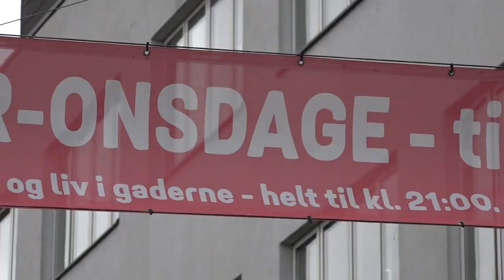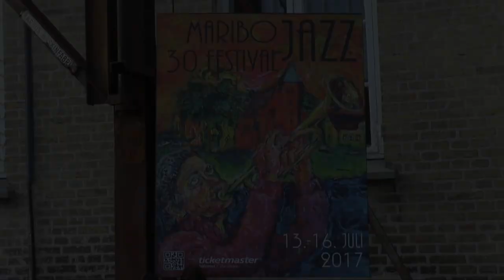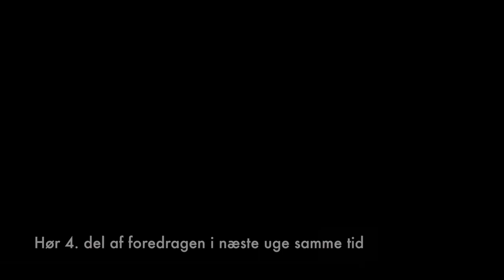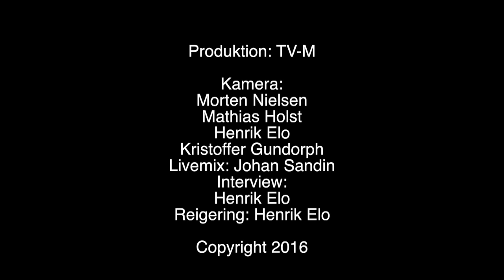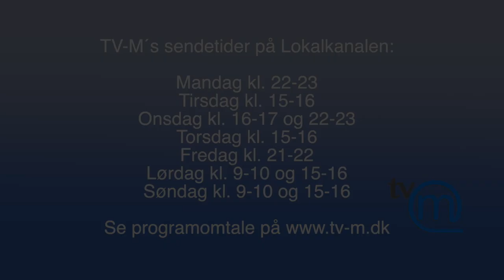TV-M 24/7-17: NFH fest - Onsdagsåbent - Byvandring - Hornfisk - Jazz - Sydhavskoncert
Fra mandag d.24. juli 2017.
I dag skal vi først høre om NFH Guld-Festival, der finder sted i denne uge fra onsdag, vi taler med eventchef Søren Jacobsen.
Nykøbing Torv er blevet frisket op med blomster mm. og byens butikker holder onsdags-åbent til kl. 21.00, hele sommeren igennem.
I Maribo kan man hver tirsdag og torsdag komme på byvandring med en rigtig vægter fra gamle dage og i Kramnitze har der netop været afholdt Hornfiske-Festival.
Derefter skal vi med til Maribo Jazz 2017, hvor vi skal høre lidt musik, -før vi skal vi se og høre 3. del af foredraget med historiker Kåre Johannesen på Askø.
Til sidst varmer vi op til Radio Sydhgavsøernes store koncert på Nakskov Havn d. 3. august, ved at se klip fra sidste års koncert.